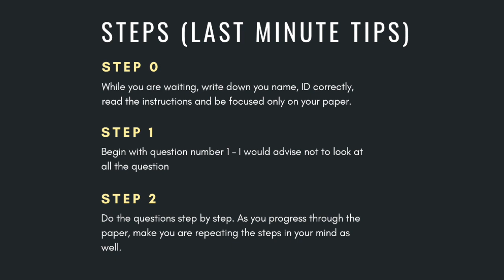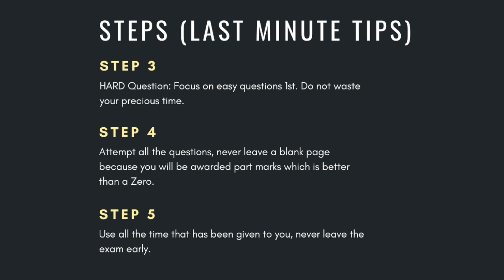How to Exam (Last Minute Tips)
Full Past Papers Solutions